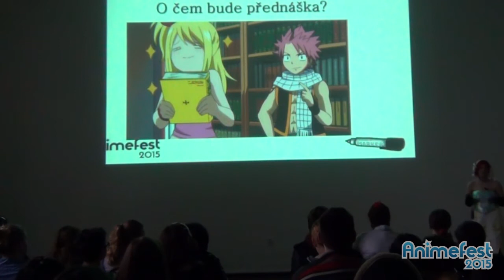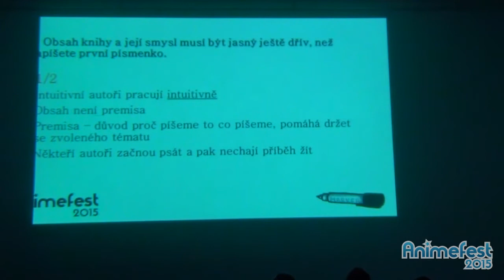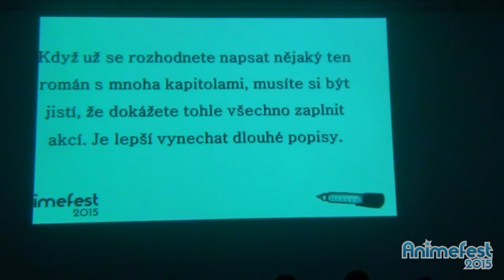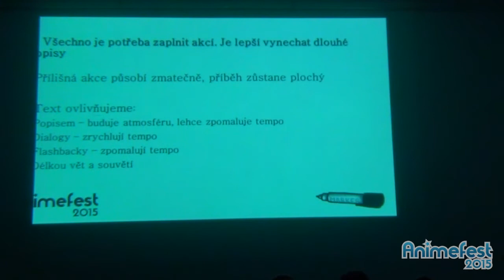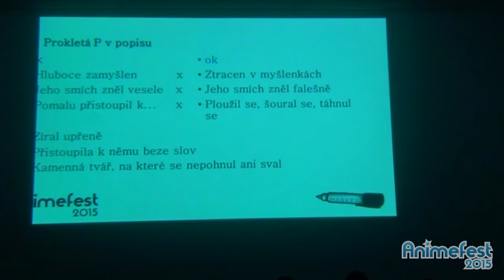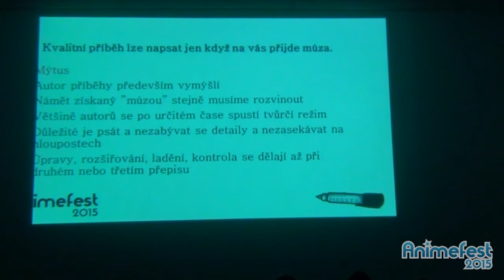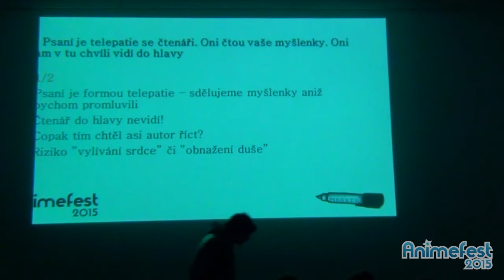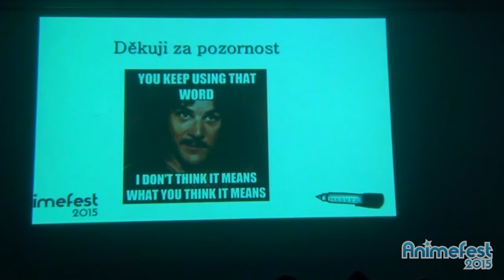AF15 - Mýty ohledně psaní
Zuzana „Jacinda“ Strachotová - Mýty ohledně psaní

Myslíte si, že všechna dobrá díla byla stvořena pouze múzou políbenými autory? Možná to znáte. Chcete napsat povídku, fanfikci či báseň a čekáte, až to „na vás přijde“. Dny, týdny, měsíce, v některých případech i roky plynou a pořád nic. Přitom stačilo si pouze sednout na zadek a donutit se napsat první půlku stránky. Že to nejde? Právě jste se stali obětí mýtu. Přijďte si poslechnout, co všechno je a není v psaní možné a jak se některé názory či zavedená pravidla kamarádí s pravdou.